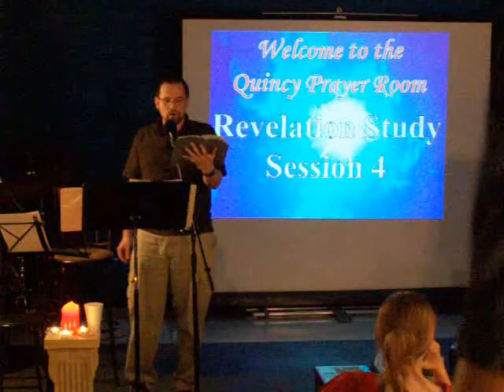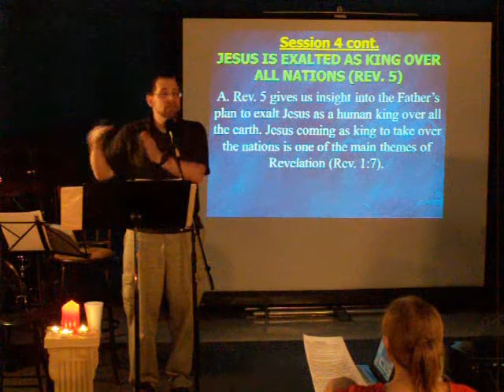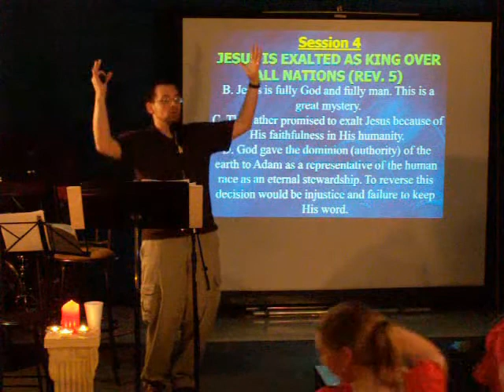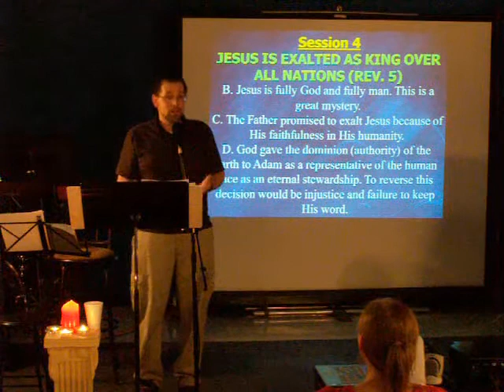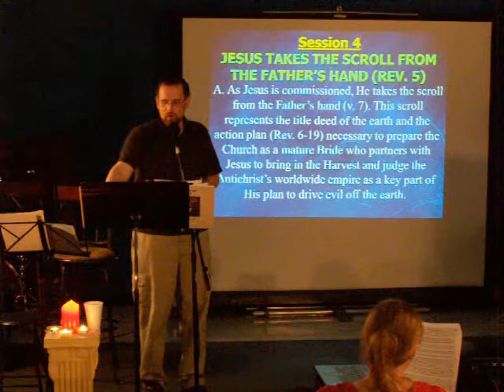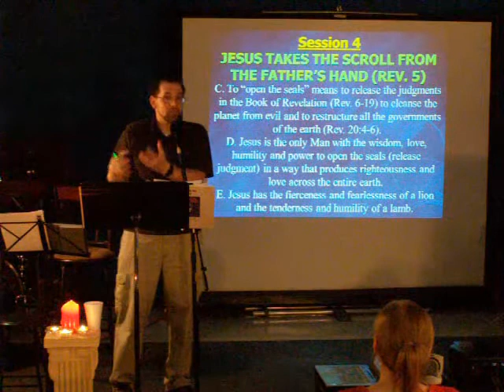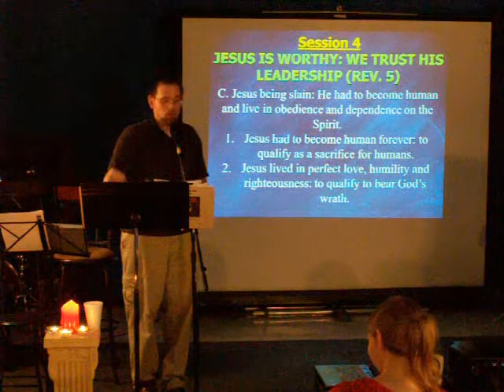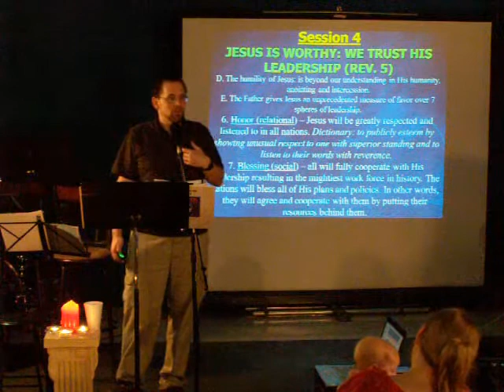Revelation Study Session 4b